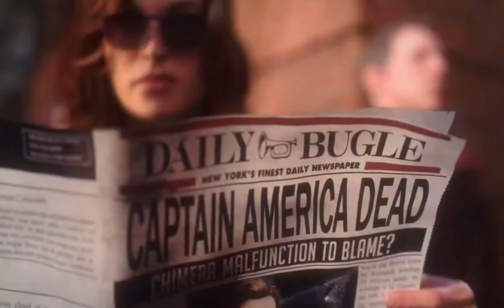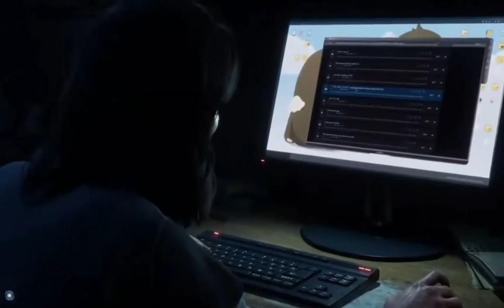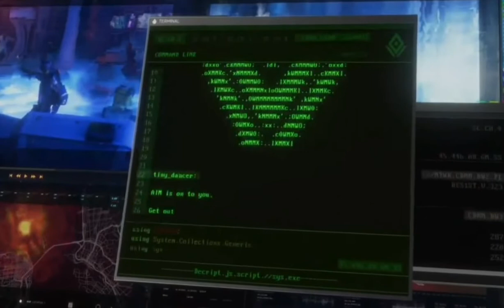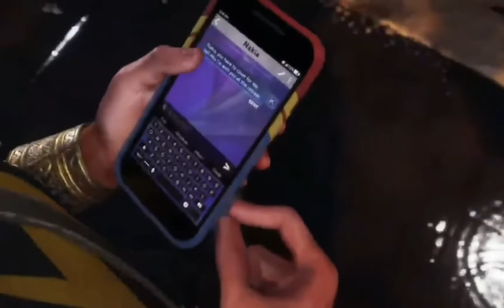Marvel Avengers Part 1